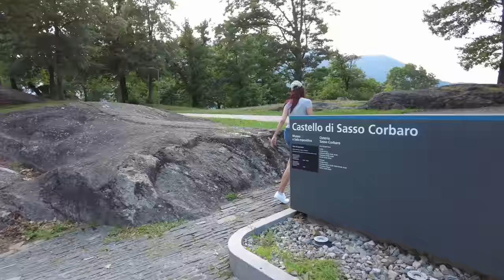CASTELLO di SASSO CORBARO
A visit to a beautiful castle in Bellinzona, Ticino, Switzerland